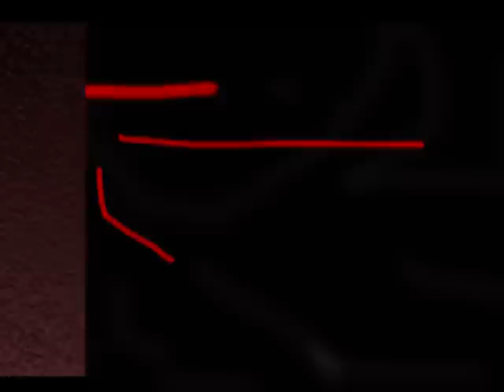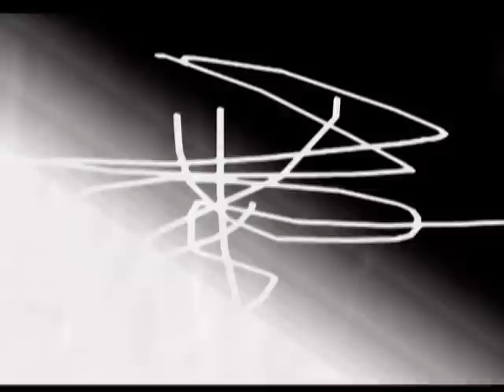Milton Babbitt, A Solo Requiem Part Three Bethany Beardslee, soprano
My Solo Requiem returns me to 1952, and my first meeting with a prodigious, teen-age Godfrey Winham in Salzburg. Two years later he left England to enter Princeton, and still later became Bethany's second husband.  Her first had been that remarkable musician, Jacques Monod, and it was for Bethany and him that Du was composed.  It is in memory of Godfrey that the Solo Requiem, was written.  During one of my last visits to Godfrey as he suffered his long illness, he confided that he was planning a work to be performed by computer synthesized soprano, but since he could find no suitable text in the writings of his favorite poets, Shakespeare and Hopkins, he asked me to have a poem fashioned for the purpose by John Hollender, who had written the text of Philomel for the work I had composed for Bethany.   There was too little time for John to write a text for the work that Godfrey never could have composed or realized.  So, the Solo Requiem begins and ends with Shakespeare, and includes Hopkins, Stramm (whose poetry I set in Du), a particularly pertinent poem by Dryden, and only Meredith's Dirge in Woods has no explicit personal intimations or connotations.

Comment by Mel Powell:  [Hindemith] would have loved, as I love, as any musician must love, your magnificent Solo Requiem.  Even though one has come to expect only grand sturdy works from you, this seems to me to be incomparably strong, majestically honoring the memory of Godfrey.

Poems:
Sonnet 71 (Shakespeare)
No Worst, There is None  (Gerard Manley Hopkins)
Dirge in Woods (George Meredith)
Urtod  Death  (August Stramm)
In the Memory of Mr. Oldham  (John Dryden)
Sonnet 71 (Shakespeare)